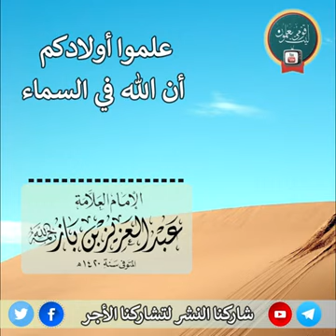الشيخ صالح بن فوزان الفوزان حفظه الله (4)